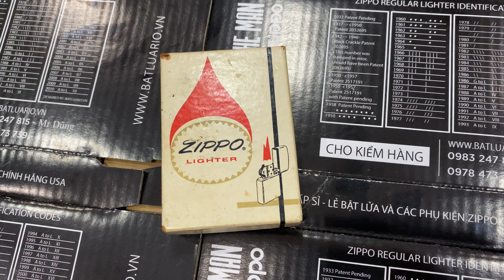[VNW] Zippo Xưa 1969 - Việt Nam War - Coastal Surveillance Force CTF 115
[VNW] Zippo Xưa 1969 - Việt Nam War - Coastal Surveillance Force CTF 115 - Lực Lượng Tuần Duyên Hải Quân Việt Nam ( VNN)
- Zippo trong tình trạng mới nguyên hộp
- Nổ xi nhẹ 2 vết mặt sau do bảo quản
- Họa tiết ăn mòn phủ sơn
- Chủ đề Chiến tranh Việt Nam
- Giá trị sưu tầm cao
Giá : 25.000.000